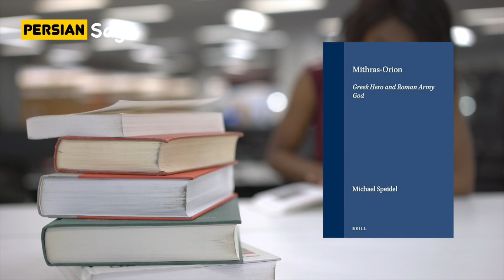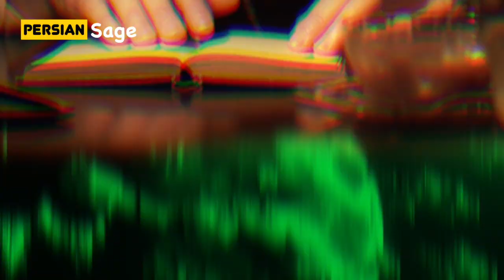Mitra and Orion: Ancient Mysteries and Celestial Legends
Join us on an incredible journey through ancient Persian beliefs and mystical connections with the constellation Orion! In this video, we delve into the fascinating mythology of Mitra, the helper of the sun, protector of covenants, and enemy of liars and oath-breakers. Discover how Mitra's influence extended beyond Iran, attracting followers of mysticism who sought refuge in underground sanctuaries.

Explore the captivating connections between Mitra and the constellation Orion, depicted through statues and ancient narratives. From Native American legends to ancient Egyptian beliefs, we trace the significance of Orion across different cultures. Learn how the Zulu people, the ancient Egyptians, and the Hopi tribe revered this constellation and its association with gods and celestial events.

Uncover the intricate mythological tales linking Orion to Gilgamesh, Osiris, and even the Babylonian king Nimrod. Delve into the cosmic battles between light and darkness, and the theory of extraterrestrial influences on ancient civilizations.

If you're fascinated by celestial mysteries and ancient legends, this video is for you! 🌟✨